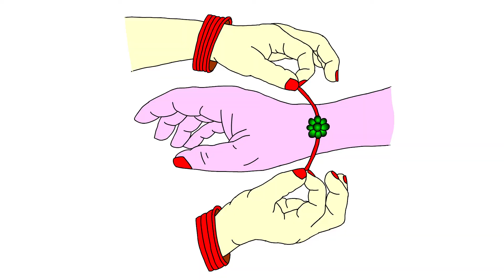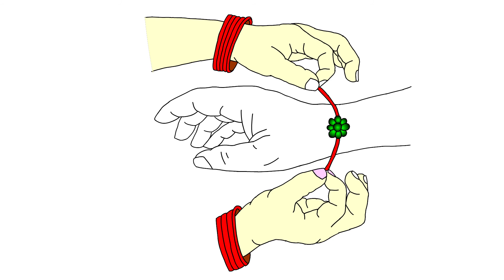Raksha Bandhan-RAKHEE-Drawing for Daily Practice--13 //Easy step by step-Art Teacher-S.Nagender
Hello, I am S.Nagender Nath Rao, a retired teacher. I love Drawing and Painting. I have studied Master of Fine Arts (Painting).
I like Drawing and teaching drawing. In my 36 years lengthy teaching service,  I taught Drawing to thousands of students.
Now I am trying to teach through Free Drawing Tutorials.
I always prefer to teach in easy and step-by-step methods. I invite students and Parents to utilize the wonderful opportunity and encourage children to draw beautiful pictures.
You can share your ideas or doubts in the Comments section.